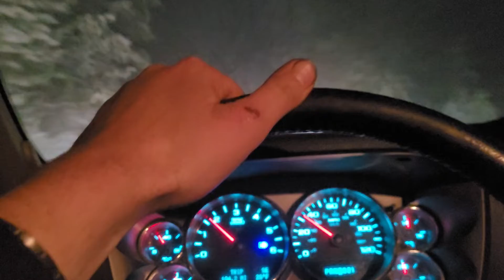Evening Commute Through a Blizzard